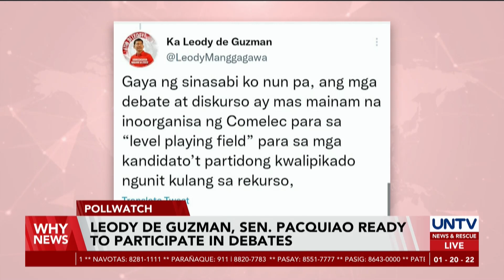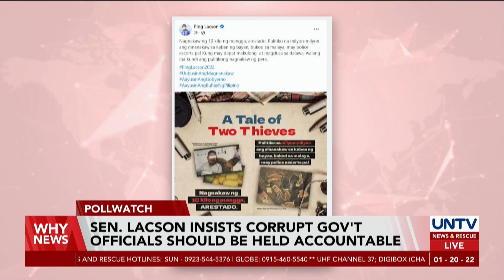VP Robredo pushes for raising sexual consent age to 16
Vice President Leni Robredo pushed for legislation raising the minimum age of sexual consent from 12 to 16.